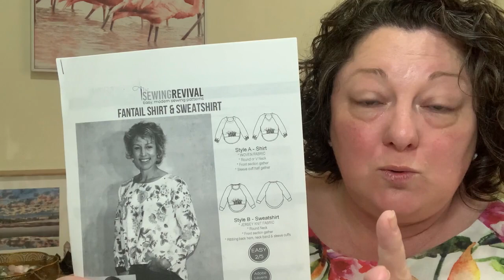How I fell into sewing! | Aussie Sewing Vlog | #2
While we wait for another fabric subscription box to bless my doorstep, I thought I might share with you how I came to sewing. it makes for a fun story.

Beware I have tried my hand at editing, I have a long way to go, but I'm not going for professional, just so I can put some pictures in and maybe an intro!

As I mentioned, I was entertaining a head cold (well, I thought that's all it was!)

Title art work by: Jillian Kate Packer @mylittlewilderbeast
Local South Australian, Artist Illustrator Printmaker, I highly recommend checking out her work!